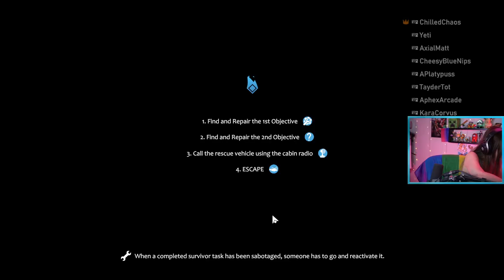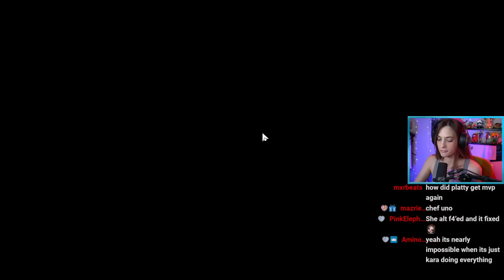Project Winter w/ ChilledChaos, Tay, Yeti, Cheesy, Platy, Matt, and Aphex